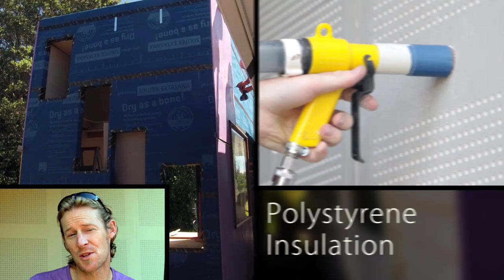Happy Simply Tiny House on Wheels : People Power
Build a sustainable house on wheels in two weeks.